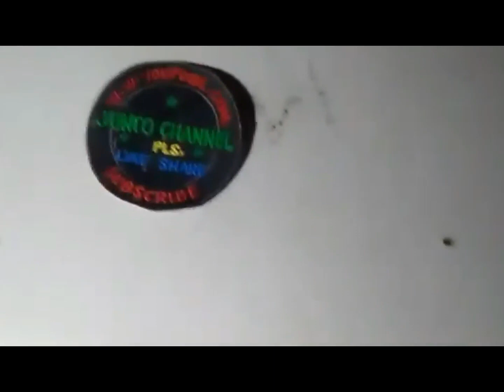JUNCO CHANNEL UNIFORM